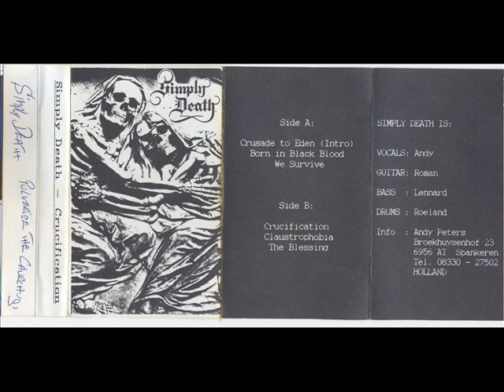Simply Death-Crucification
Off the Crucification demo-91
Death/Doom Metal from Netherlands